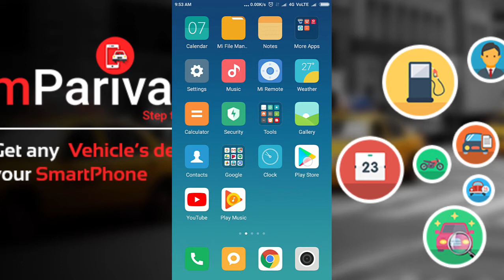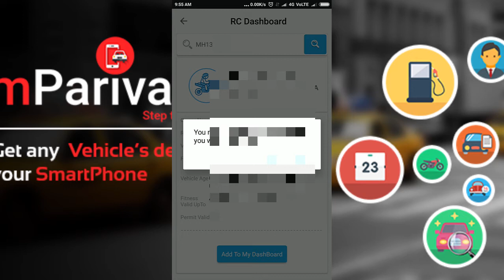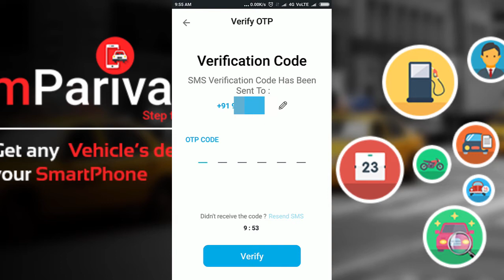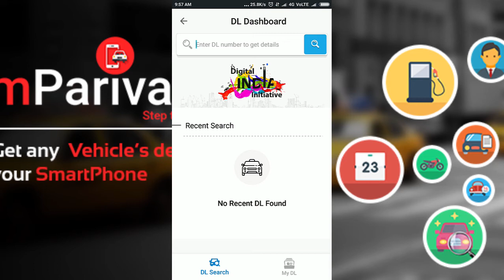how to find vehical owner by number plate (marathi)